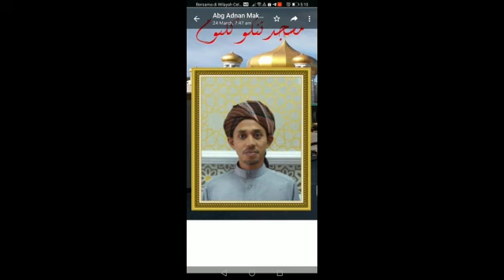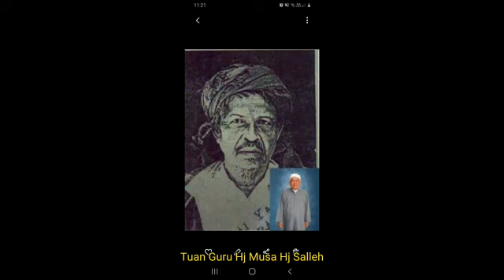Salasilah Keturunan Alim Ulamak Negeri Kedah Siri 2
Marilah kita hadiahkan al-Fatihah kepada para alim ulamak yang telah meninggalkan kita. Semoga roh mereka ditempatkan bersama para anbia dan solehin ameen.